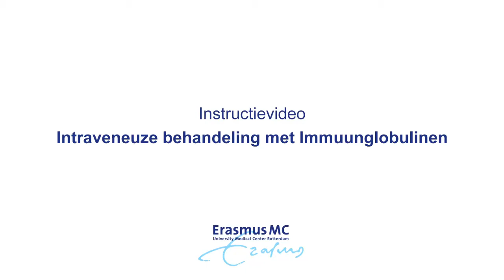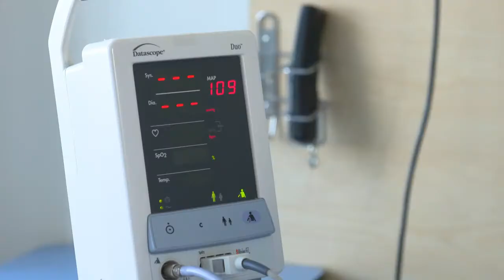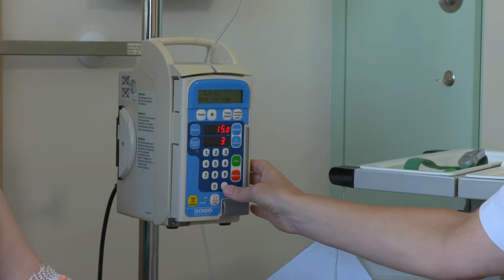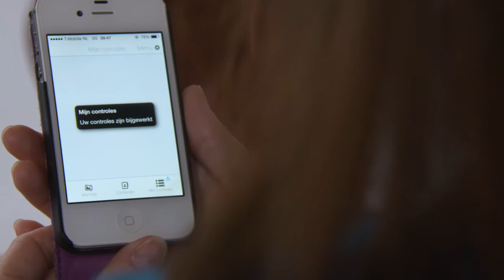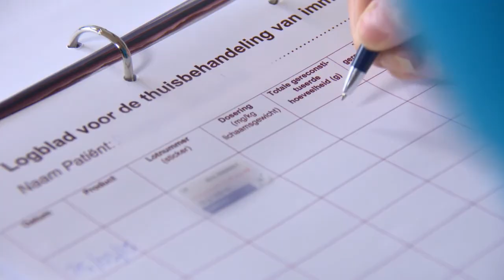Instructiefilm intraveneuze immuunglobuline toediening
Behandeling met immuunglobulinen (antistoffen) wordt onder anderen toegepast bij patiënten met stoornissen in het afweersysteem die leiden tot veelvuldig terugkerende infecties. Het gaat hierbij om stoornissen in het functioneren van de B-lymfocyten (witte bloedcellen). In deze video wordt de behandeling met immuunglobulinen via de bloedbaan bij een patiënte met een aangeboren afweerstoornis gedemonstreerd. Deze behandeling kan zowel in het ziekenhuis als thuis worden gegeven.